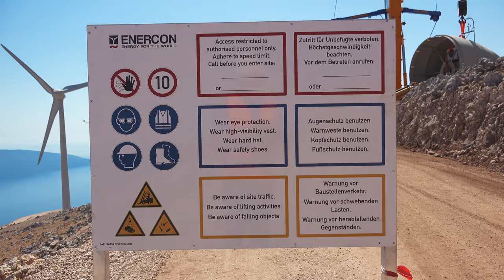Repair Wind Generators Όρος Αγία Δυνατή στην Κεφαλονιά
Τις ειδικές μεταφορές τις έκανε η μεταφορική του Ανυψωτική Α.Ε με έδρα στον Ασπρόπυργο.
Filmed with a DJI Drone by drone servises in kefalonia